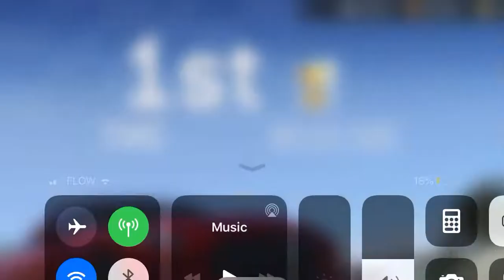RR3: Nissan GT-R Premium (R35) 1V1 on the Suzuka Circuit